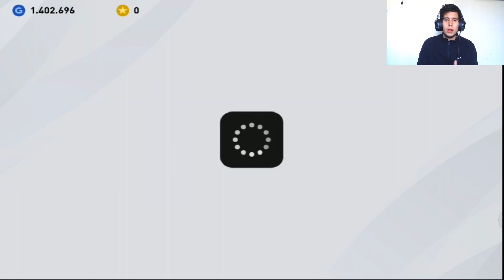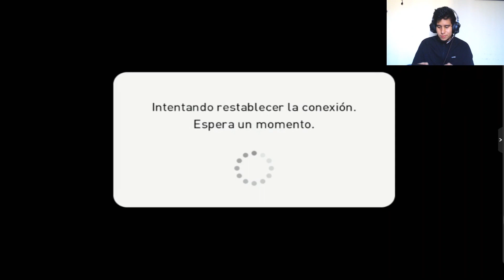Así Juega el Top 2 del Ecuador. Gameplay Pes Mobile 2020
Les dejo chicos un pequeño Gameplay en el online. Espero que les guste y pueda subir mas videos.

Se viene directo el viernes estén atentos.

Les Recuerdo que tengo una Comunidad de Pes donde realizamos torneos diarios.